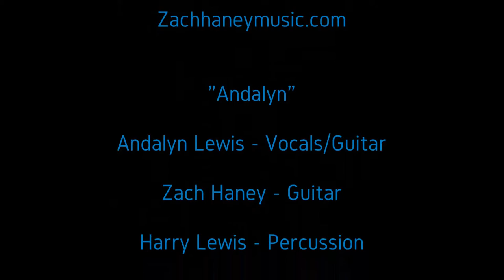©"Live in a Moment" Andalyn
©"Live in a Moment"   Andalyn, Recorded live at the Carolina Bistro, Cummings Cove Golf & Country Club!  04/09/2016!

"Andalyn"

Andalyn Lewis - Vocals/Guitar
Zach Haney - Guitar
Harry Lewis - Percussion

Zachhaneymusic.com

Sound By: Greg Penland

Special Thanks: James Bivens of Unique Promotions, LLC

Carolina Bistro

"in memory of Deb"